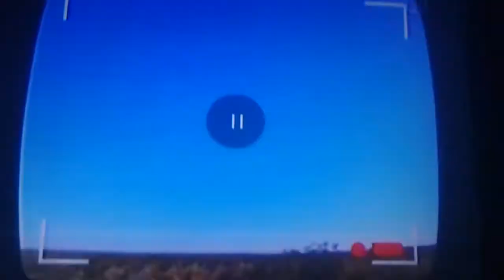Twilight And Mashumairesh Episode 3 Part 2 out of 5